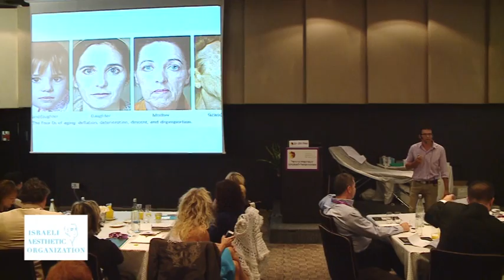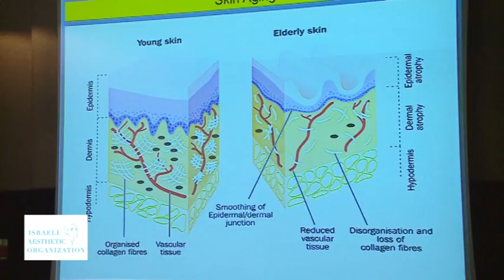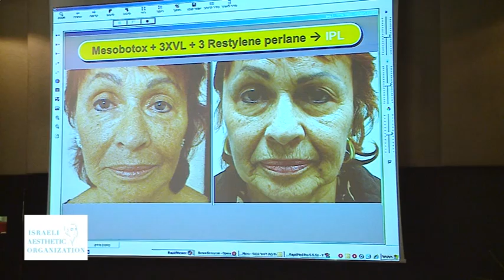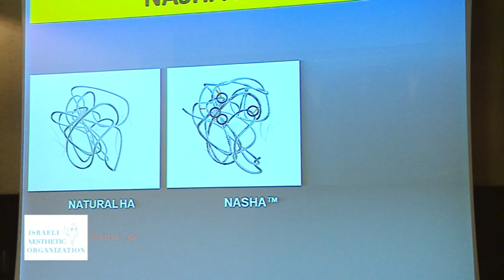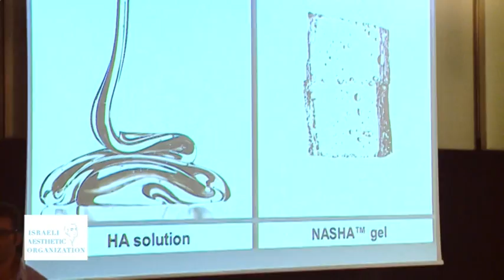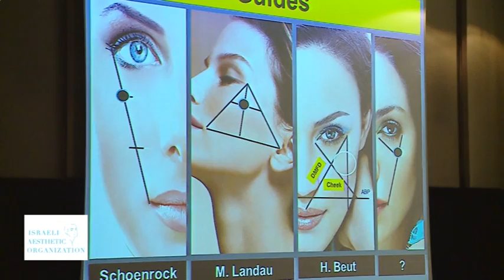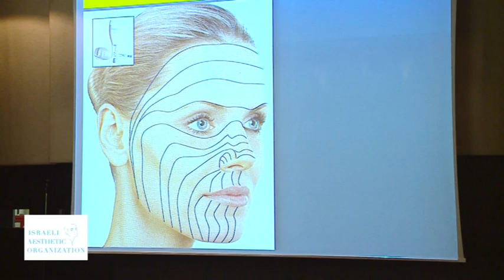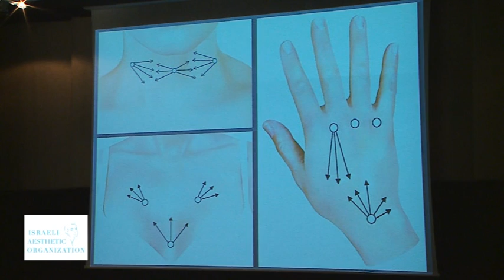דר' אופיר ארצי כנס אסתטיקה